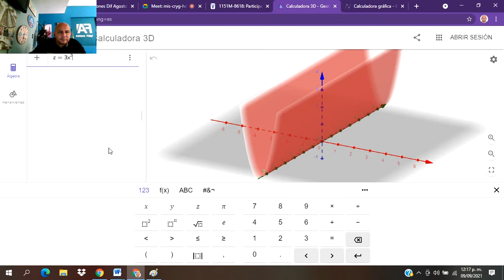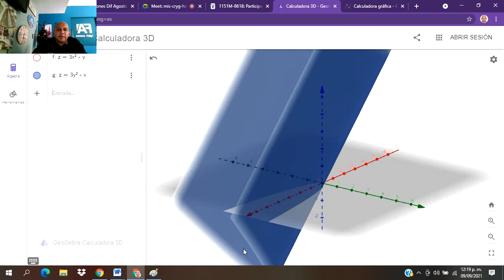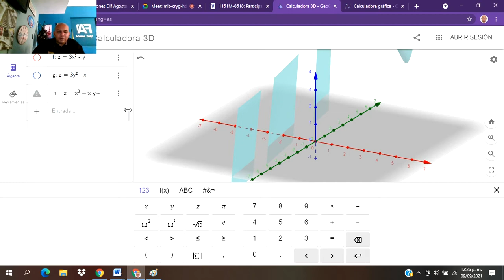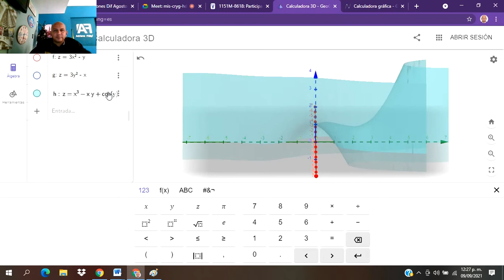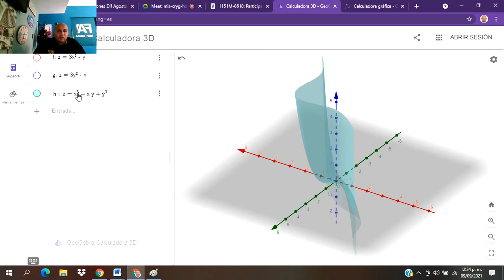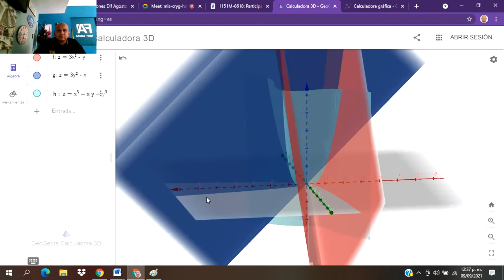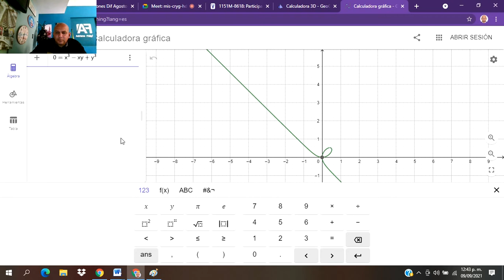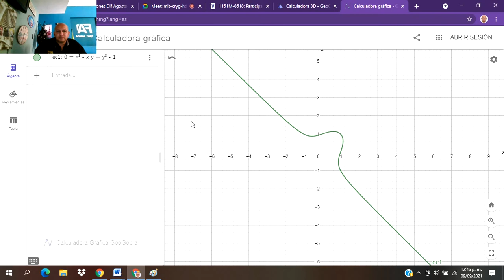ecuación diferencial exacta 4.1 2021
ecuación diferencial exacta